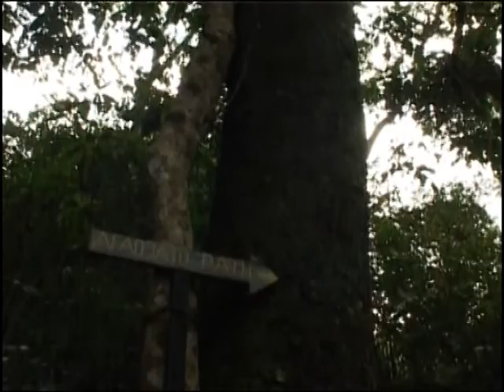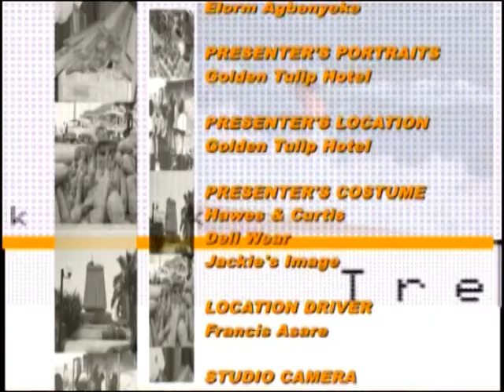TREK SIKAMAN - Afadjato